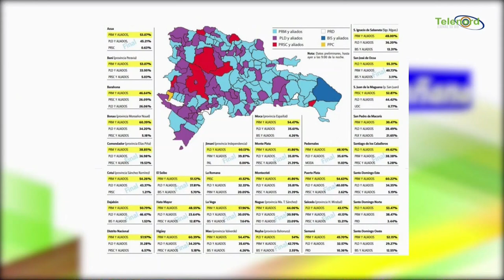Salud pública debe cerrar las Frituras que no toman precauciones dice Jer Yan Lantigua